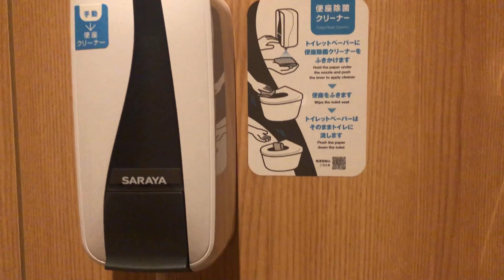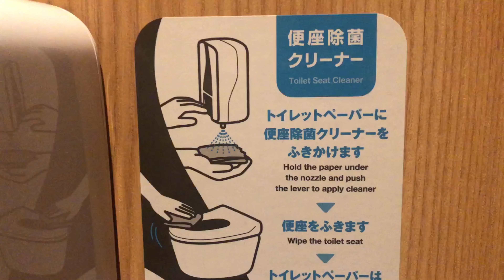AMAZING RESTROOM IN JAPAN | MAR MASA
Almost all toilets in Japan are well maintained and kept spotlessly clean to ensure the utmost comfort for all travelers to Japan. On the whole, toilets are free to use and toilet paper is always provided.